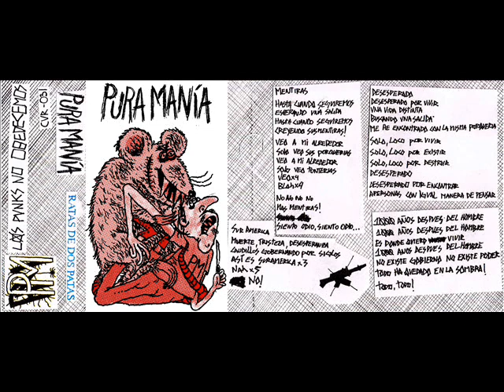Pura Manía - Mentiras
03. Mentiras

Pura Manía - Rata de Dos Patas (2013)

Demo de esta banda de punk ubicada en Vancouver, BC Canada; con integrantes de otros grupos como Fracaso (Ven) y Spectres (Can).
¡Maldita, brutal y pegadiza banda!